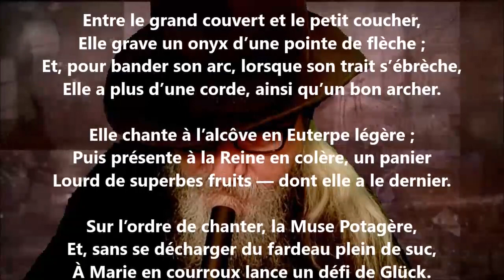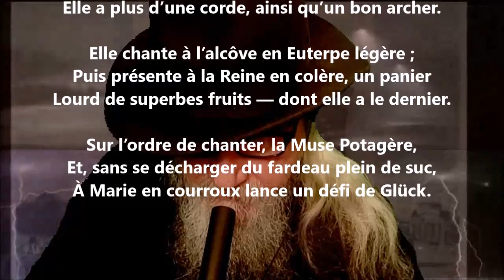La Pompadour fut reine - Robert de Montesquiou lu par Yvon Jean